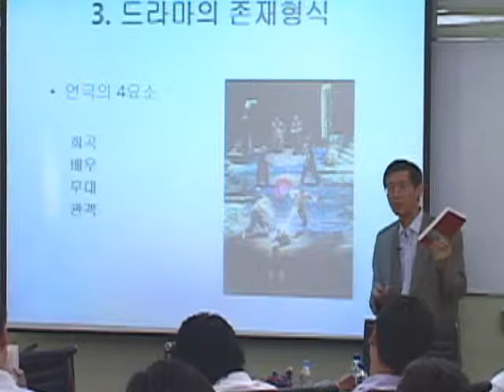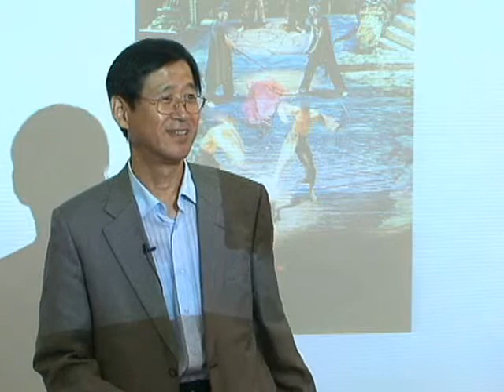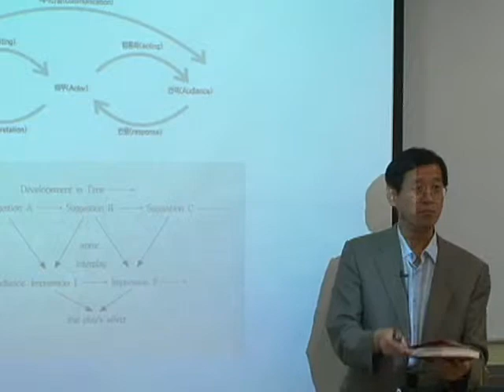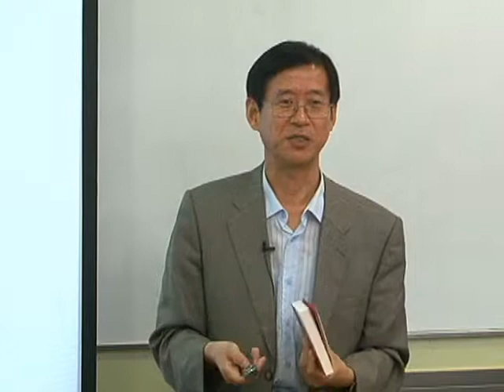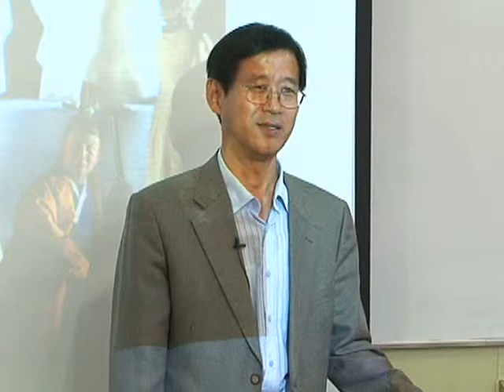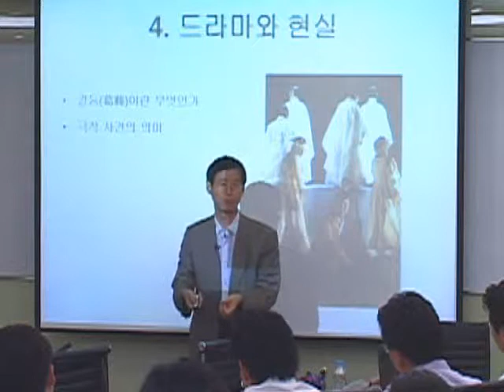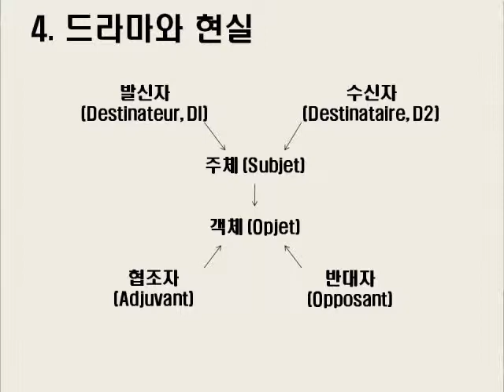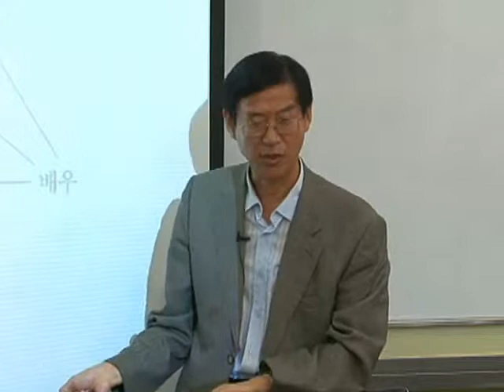SNUOCW_경영예술_경영과연극_조동성교수_#2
본 강좌에서는 종합예술의 발단이라고 할 수 있는 연극이 어떻게 경영에 접목될 수 있는지 알아봅니다. 연극 '장미와 찔레'를 이루는 주요요소의 의미와 기본원리를 이해하고 연극공연을 체험함으로써 창조활동의 감성적 자극과 공감대를 이끌어냅니다.